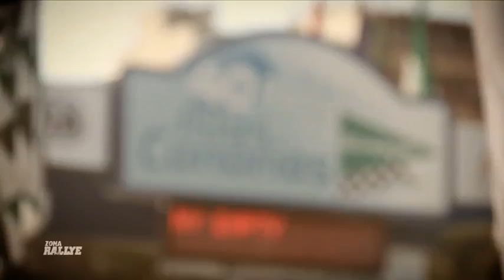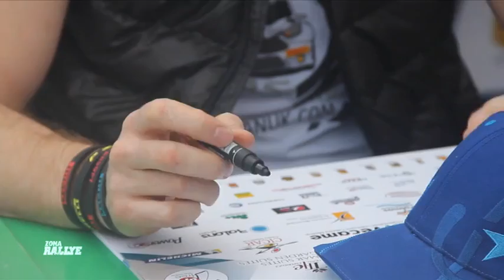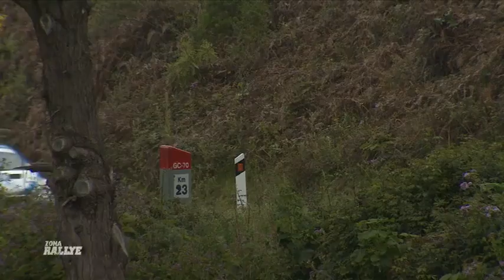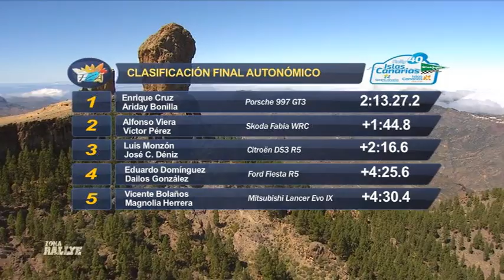Zona Rallye | Programa 23, domingo 13/03/16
- Rallye Islas Canarias - El corte ingles -
"ZONA MOTOR", especializado en contenidos relacionados con el mundo del motor, en el que se presta especial atención al seguimiento de las distintas pruebas automovilísticas que tienen lugar en Canarias.